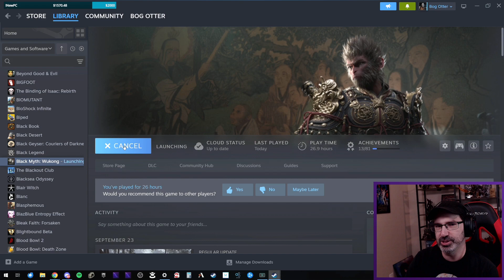Let's Play Black Myth: Wukong w/ Bog Otter ► Episode 17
Bog Otter's first playthrough of Black Myth: Wukong broadcasted live on Twitch. Watch Bog Otter from 10am-2pm on Saturdays

You can get a copy of Black Myth: Wukong from Epic Games here (Use the code BOGOTTER at check out) (As an Epic Partner, Bog Otter earns from qualifying purchases.)